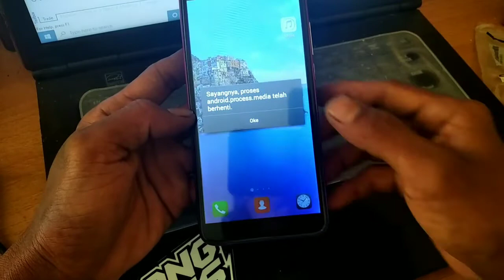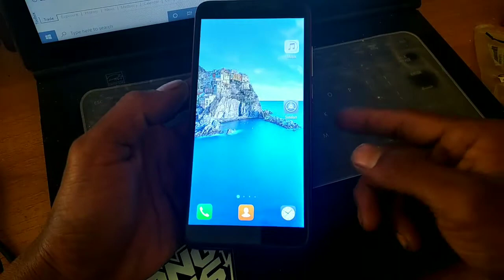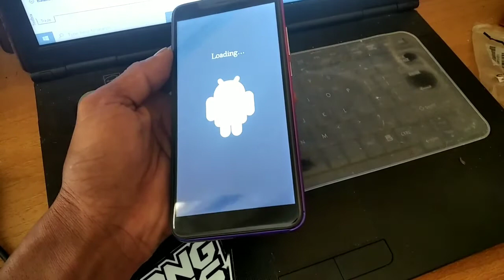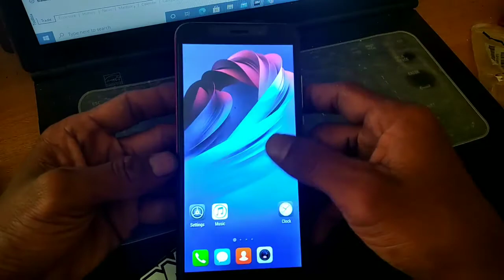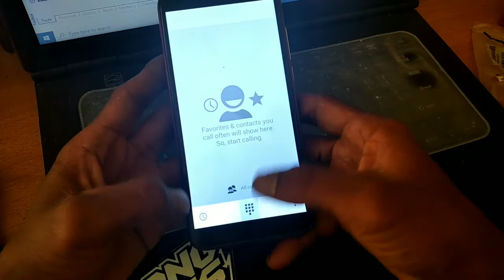Cara Factory Reset hp china |X-SERIES X27 PLUS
pada video kali ini saya memberikan tutorial cara factory reset hp x27plus x series

masalah yang terjadi tombol navigasi hilang,tombol menu hilang,indikator baterai hilang,indikator sinyal hilang,

di sini saya tidak menjelekan produk tsb